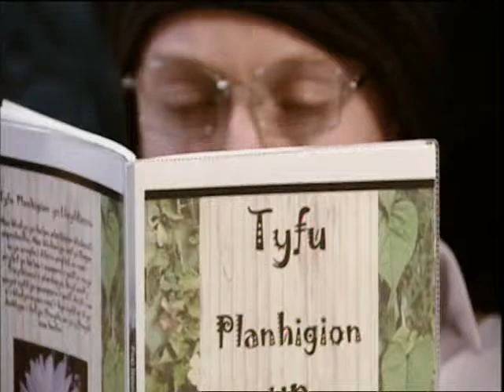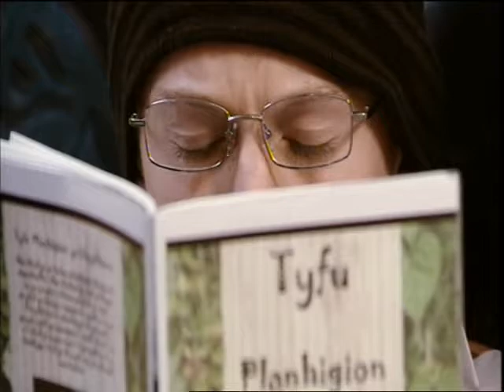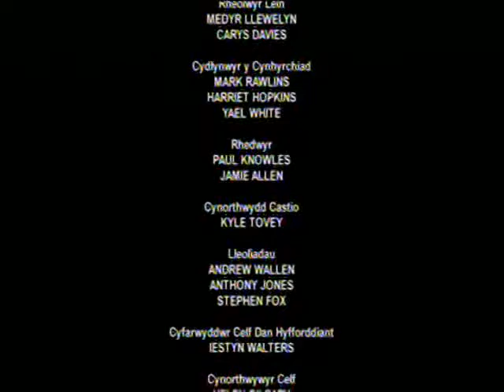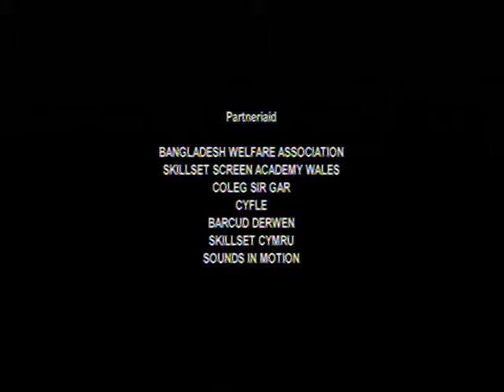Egin (2008)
Egin was a film made by It's My Shout in 2008.

Egin was a Welsh language film about a teenage boy who is set the challenge of looking after a bulb for his Science homework.

Egin starred Tegwyn Davies, Ioan Hefin, Shelley Rees and Richard Ellis.
Writer: Karl Luke
Director: Nerys Wyn Davies
Producer: Rebecca Davies